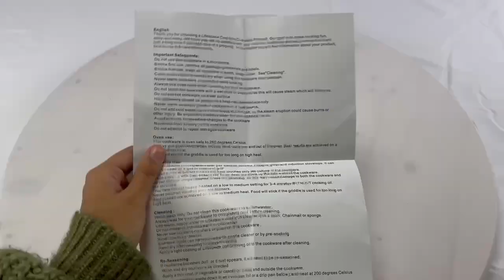Lifespace Quality 3 Piece Matt Black Cast Iron Skillet Pan Set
Lifespace Matt Black Cast Iron 3 Skillet Pan Set

HEAVY DUTY – Lifespace Matt Black Cast Iron Skillets are a timeless must-have for every kitchen. The Lifespace Matt Black Cast Iron Skillet 3-Piece Set is virtually indestructible and will last years, decades. Better than many other cast-iron skillets!

READY TO USE – The skillet set is ready to use, straight out of the box. They are factory pre-seasoned, which is much more effective than at home pre-seasoning. Factory pre-seasoning makes our cast iron skillets easy to clean, protected against scratches, and will also make your food rich in flavour!

MULTI-FUNCTIONAL – Our cast iron cookware is multi-functional, and suitable for many different cooking methods. Use our skillets on the stove top, in oven, over a campfire, and even when slow cooking! Our set is great for frying, sautéing, cooking, grilling, and more.

HEAT RETENTION – Our design provides superior heat retention for cooking. And they conduct heat evenly, so that your meals will turn out perfectly cooked every time. Plus, the sturdy handle aids in lifting, and provides a hole for hanging when not in use.

Care & Protect - Clean and care using the 'Lifespace Cast Iron Potjie Clean & Care Kit'. Never leave your cast iron cookware submerged in water! Handle with care when hot.
Specifications:

Pan measurements:

Large- 26cm round x 35cm long including handle

Medium-20cm round x 30cm long including handle

Small-16cm round x 24cm long including handle

Package Size: 32cm x 27cm x 8cm High

3 x Lifespace Cast Iron Skillet Pans